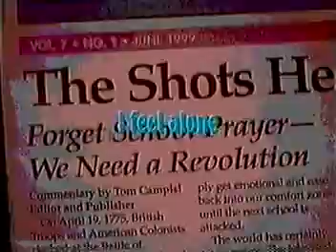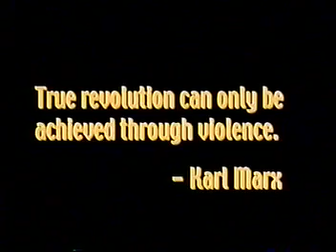Revolution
This was shot for my church youth group in response to the Columbine Massacre in 1999.